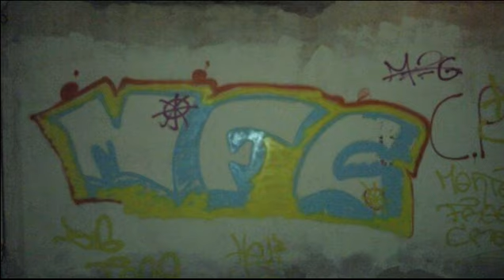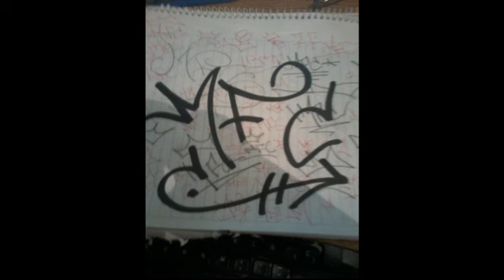Repartiendo hh - Nahue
Rompiendo un par de shit's trancaaaaaaaaaaaaaaaa, regalito de finde deja la crew